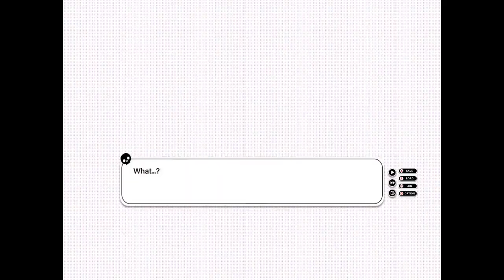Find Love or Die Trying - Part 04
A part four gameplay walkthrough of the visual novel game, Find Love or Die Trying, written by Auden Jin.

About the game: Welcome to the only killer dating show where you end up single means ending up dead! Date or die, it's up to your choices!

The game contains suggestive content, but nothing visually explicit.